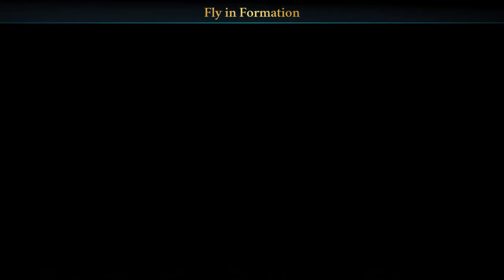Year 5 Chapter 33 | Hogwarts Mystery